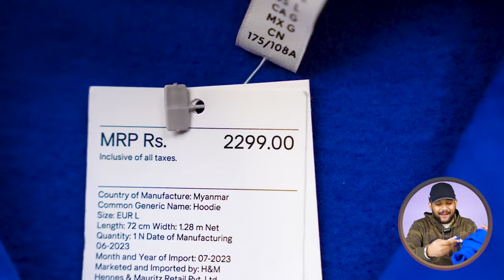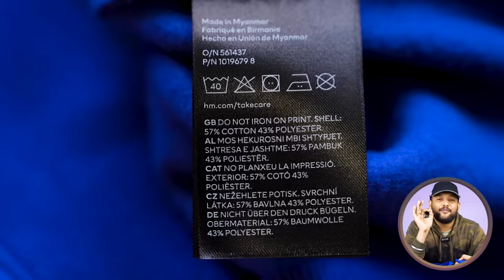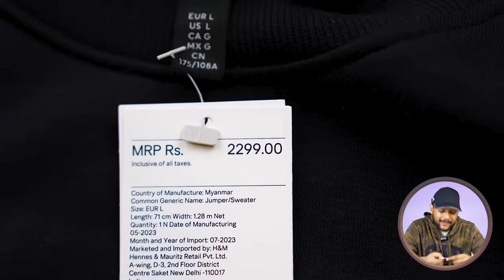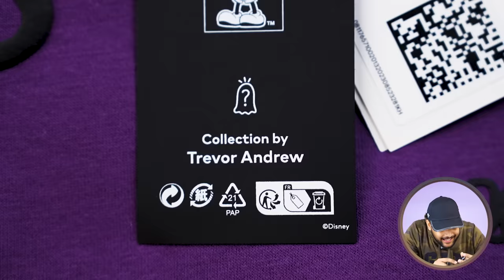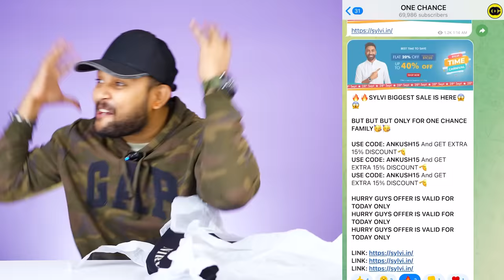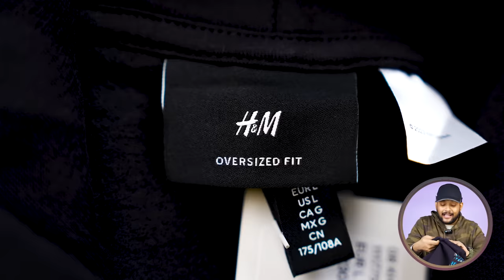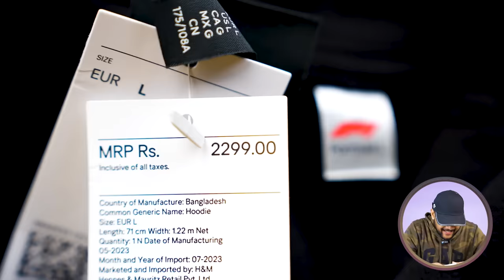7 Best H&M Hoodie/Sweatshirt Haul for Men 2023 🔥 H&M Winter Hoodies Review India 2023 | ONE CHANCE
7 Best H&M Hoodie/Sweatshirt Haul for Men 2023 🔥 H&M Winter Hoodies Review India 2023 | ONE CHANCE

PRODUCT LINKS:-

1. H&M Men Relaxed Fit Hoodie

2. H&M Oversized Fit Hoodie(MICKEY)

3. H&M Regular Fit Hoodie(F1)

4. H&M Relaxed Fit Printed Hoodie(Blue)

5. H&M Oversized Fit Printed Hoodie(Nirvana)